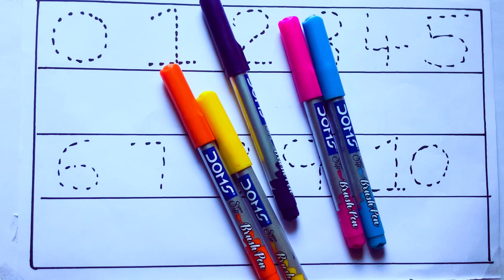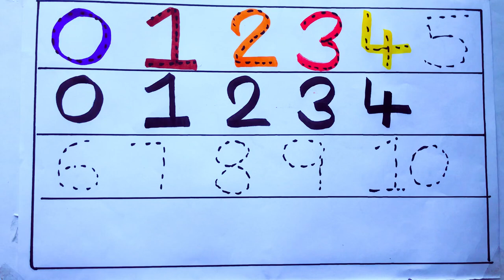Learning the Numbers from 1 to 100 || Easy Learning For Kids and Primary school Kids || 1234